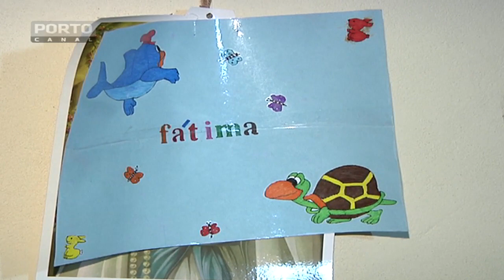Dias De Crise Tejão, Mondim de Basto